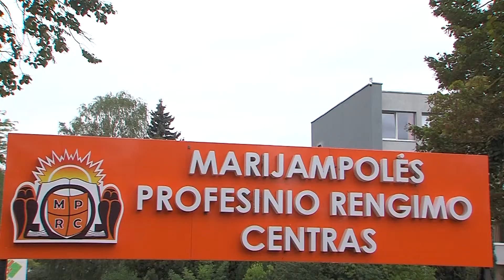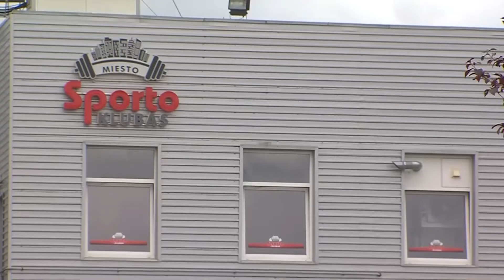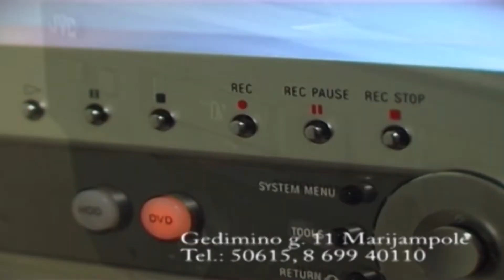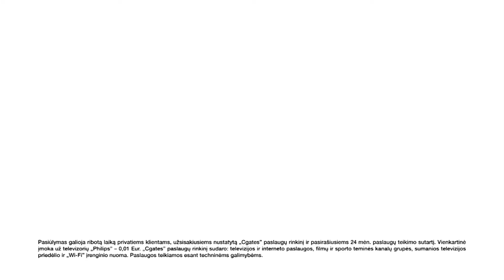2019-09-04 Marijampolės TV žinios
- Marijampolės kolegijoje didžiausio populiarumo sulaukė vaikystės pedagogikos studijų programa.
- Profesinio rengimo centras mokslo metus pradėjo su beveik pusantro tūkstančio moksleivių.
- Grybų miškuose – vis daugiau, - tikina grybautojai ir pirkėjams šiuo metu siūlo voveraites arba raudonviršius.